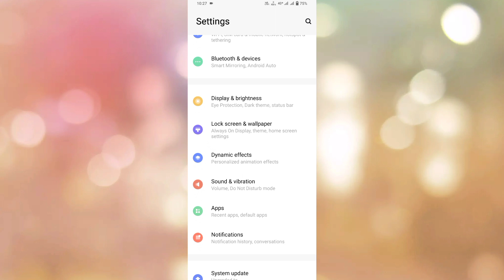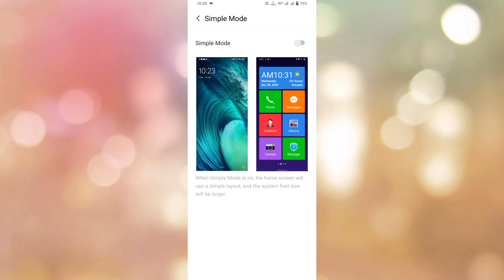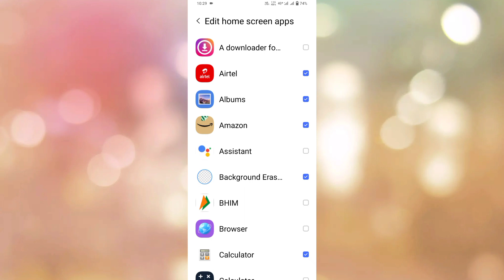vivo y02 simple mode ko use kaise kare | how to set simple mode setting on vivo y02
vivo y02 new feature update
vivo y02 ui new update
how to new feature update vivo y02
vivo y02 simple mode
how to use ui feature vivo y02
vivo y02 simple mode new feature
simple mode setting in vivo y02
simple mode new feature vivo y02
vivo y02 use simple mode setting

My Camera

My Trypod
My Light